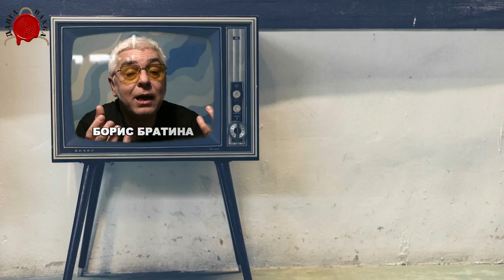МОЖЕ ЛИ СТОКА ДА СЕ ДЕМОКРАТИЗУЈЕ БЕЗ ДУГОГ ШТАПА?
Ко разуме, добро! Ко не разуме, још боље! Ови што не разумеју нека ћуте, јер боље да се праве да су паметни, него да сви виде да су ко тоцила!

@DANGA info